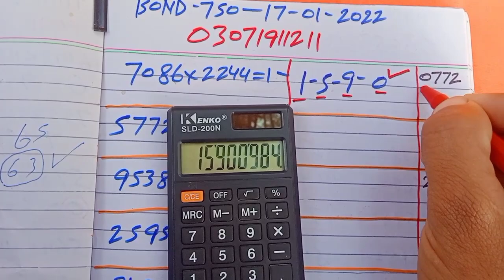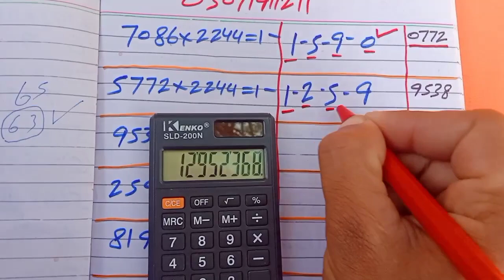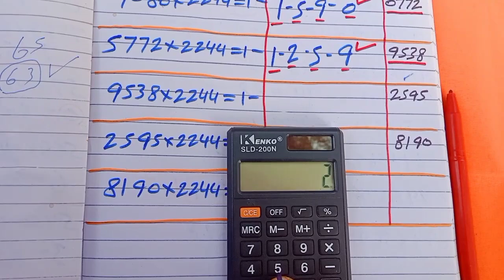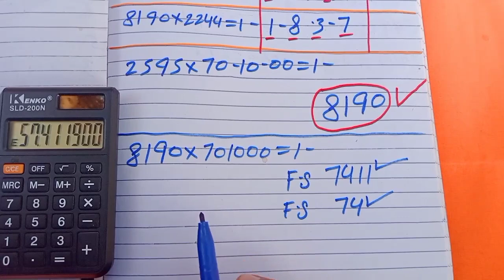Prize Bond 750 | First Single Pangora Routine Formula | 17/01/2022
Hi I'm Shahid Bhai